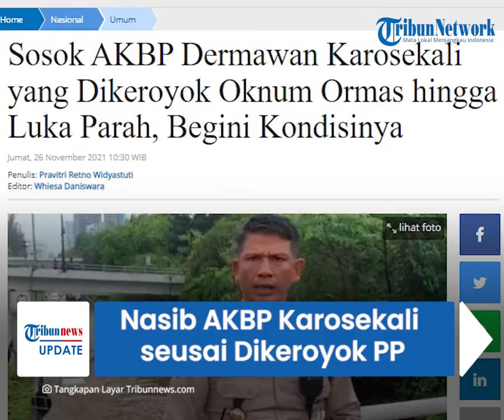Nasib AKBP Karosekali seusai Dikeroyok Anggota Pemuda Pancasila, Ada Gumpalan Darah di Kepala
TRIBUN-VIDEO.COM - Nasib nahas dialami oleh AKBP Dermawan Karosekali seusai dikeroyok anggota Pemuda Pancasila di Gedung DPR RI, Jakarta, Kamis (25/11/2021).

Ia dikeroyok massa saat sedang melakukan pengamanan jalannya aksi unjuk rasa tersebut.

Akibatnya, ia mengalami luka berat hingga terdeteksi ada gumpalan darah di bagian kepala.